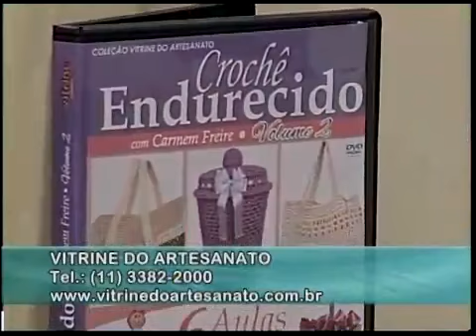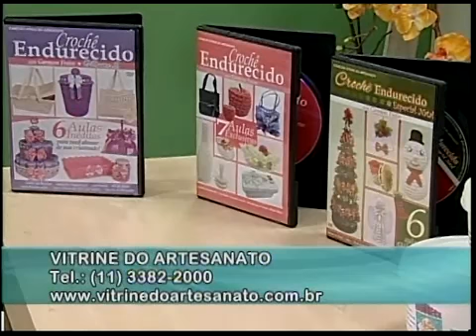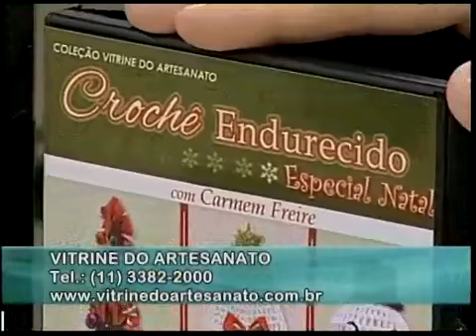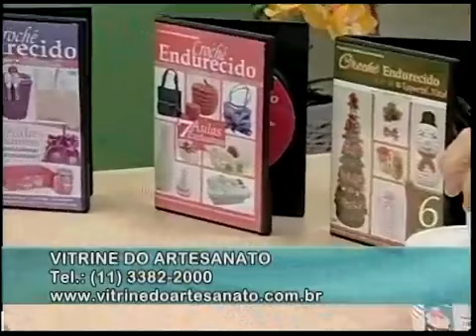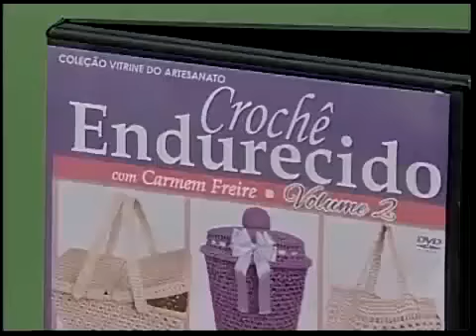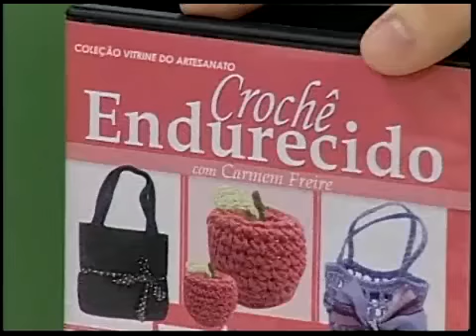ARTE BRASIL - CARMEM FREIRE E EDIMILSON ALVES (24-08-2012)